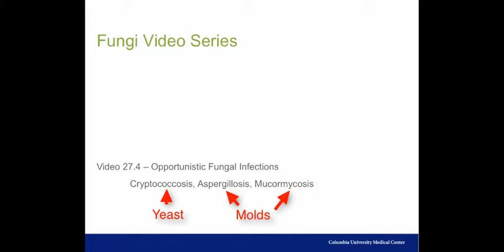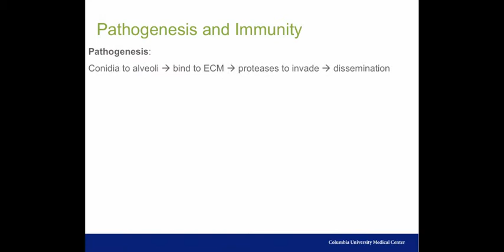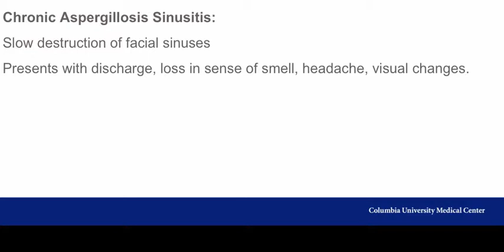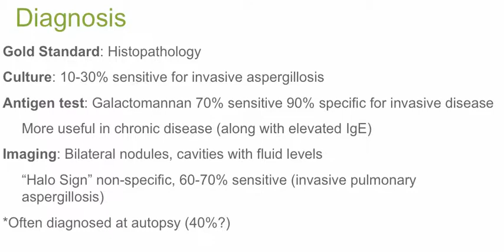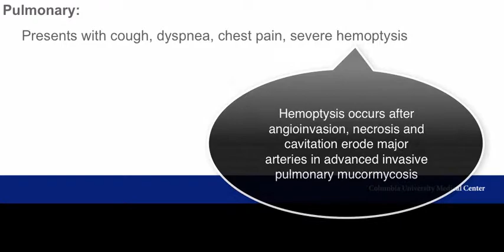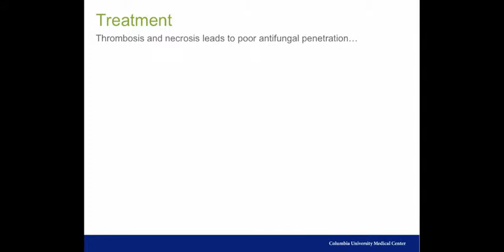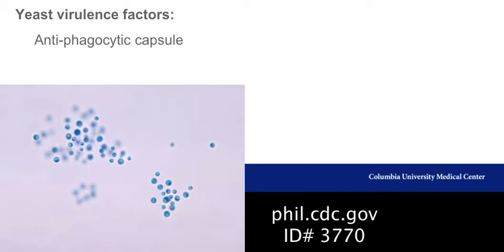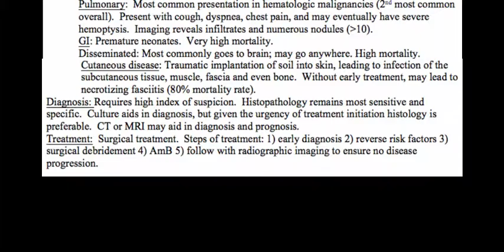opportunistic fungal infections draft 2